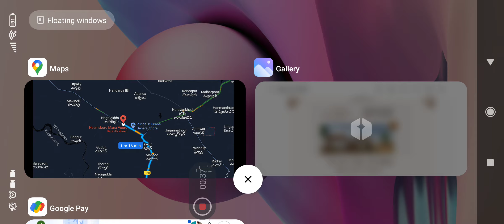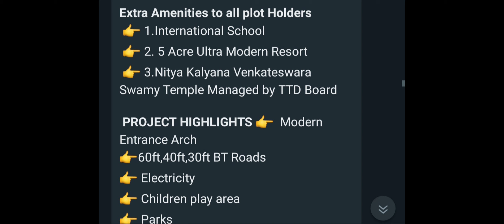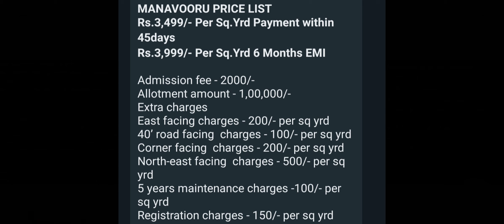Low cost investment option at Narayankhed Sangareddy|hyderabad real estate | dtcp approved,near NIMZ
villa duplex,triplex,independent houses,approved layout, villa for sale,ready to move,
vijayawada highway,bangalore highway,srisailam highway,sagar highway,
narsapur highway ,nizamabad highway,Mumbai highway,bangalore highway,